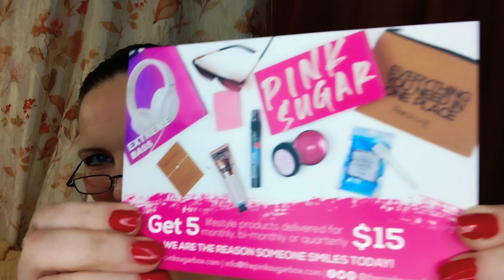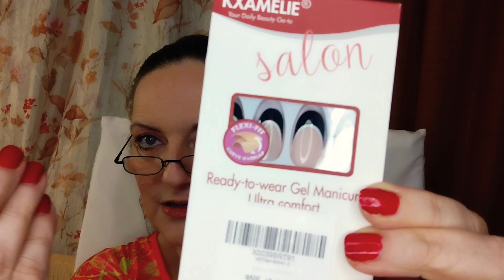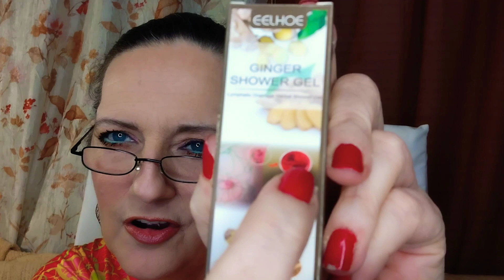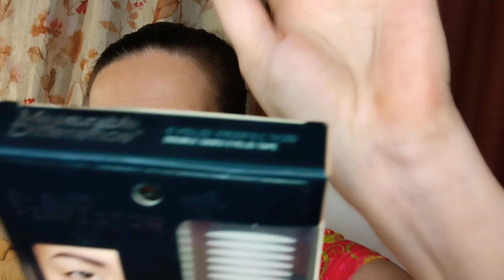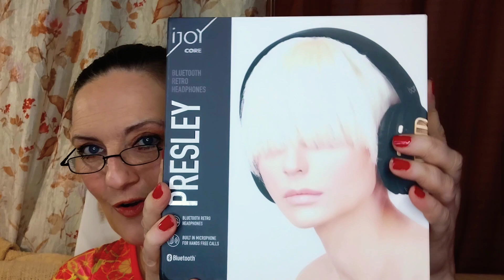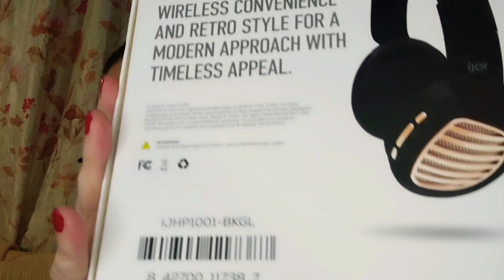Pink Sugar Premium Box Giveaway🎁 Is it worth it? Let the winner be the judge! 💖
Hi everyone! Thanks for coming back to watch the video.
Plus you'll wanna check out the recent videos for Giveaways, and upcoming videos as well..🎉🎉🎉

I can't tell y'all how much I truly love and appreciate each and every one of you! Your support and friendship mean the world to me! XO, Carol ❤️

I'm uploading this pretty late in the evening, so I'm gonna go ahead and let it run an extra day... so instead of Nov. 6-13 it'll run Nov. 6-14th. That way everyone will have a chance to enter.. Just Incase!

Thanks again family!!

Ontario, Ohio
44862

Please leave a DM with your own mailing address if you'd like me to have it for friend mail. I don't give out anyone's information! ❤️